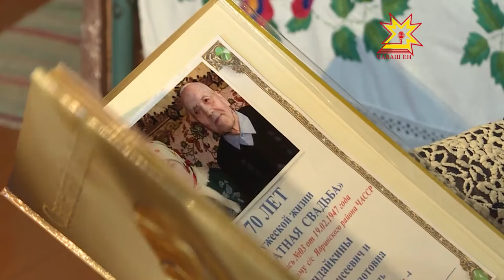Кил ăшши. Выпуск. 26.03.2017